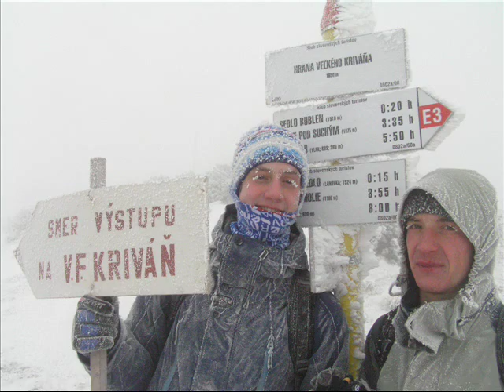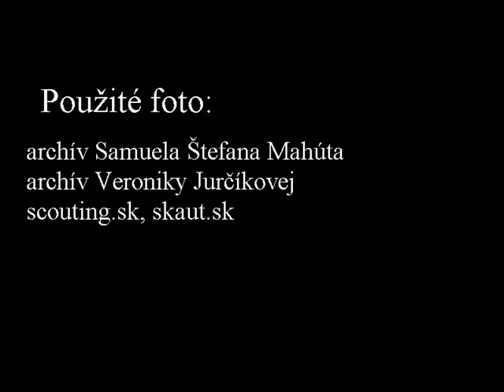Slovenský skauting upútavka